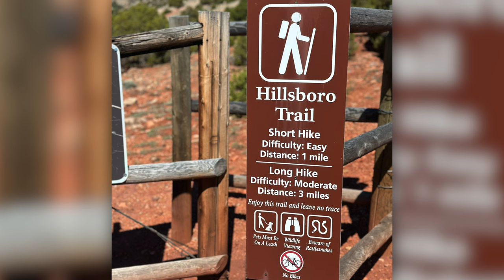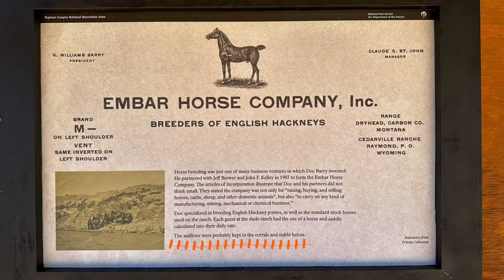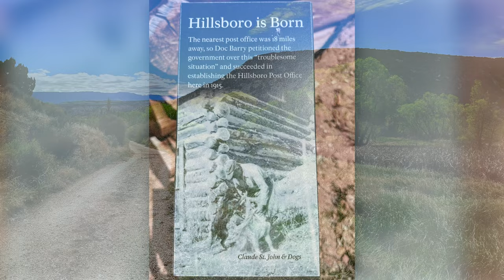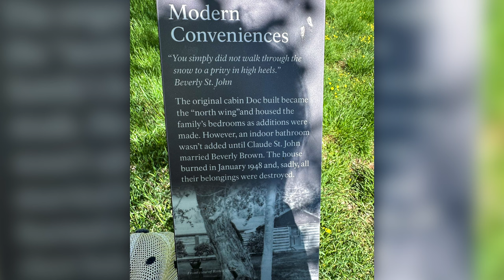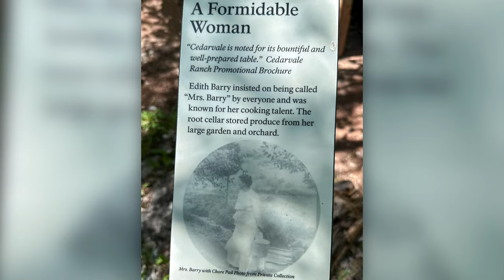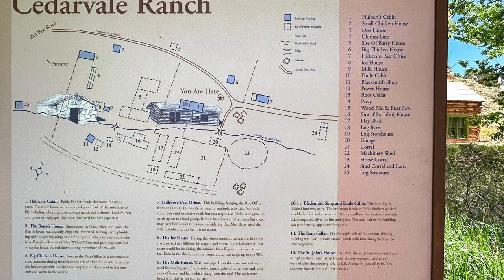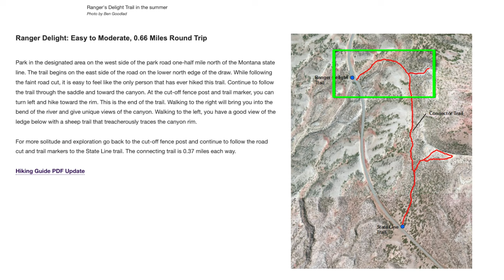Short Hikes in the Bighorn Canyon National Recreation Area. May 15, 2023.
I drove down to the Bighorn Canyon National Recreation Area from Red Lodge Montana to do some short hikes that I always wanted to do.
I did 2 short and easy hikes and one thing that tested my intense fear of heights.  I did that first thing in the morning even though the placement of it on the video is near the end.  (the arch)
The Hillsboro hike is super easy and flat.  At the end is the abandoned Hillsboro ranch.  When I was there a caretaker was fixing one on the buildings. I opted for the short hike, there is a longer 3 mile round trip loop as well.  Most of the buildings are open and you are able to explore.  I didn't go inside any except the blacksmith shop, most of them were dark and lots of spiders.
The second is the Ranger Delight trail.  Once again I opted for the shorter hike through rattlesnake country.  But the only thing that bit me was the many cactus in the area.  So watch where you step. The longer version of this trail hooks up with the State Line Trail.  The views are awesome but I didn't get too close to the edge.
Lastly is the ARCH!.  I have seen photos of this arch and really wanted to find it and take some photos as well.  I found the arch near the parking area of the Devils Canyon Overlook.  I had read that is was steep but for a person who has an intense fear of heights my palms starting sweating immediately.
For some folks the incline would have been no big deal, they would bound down to the edge and stand on top without a fear in the world.  I,,, on the other hand scooted  down on my butt and took breaks to catch my breath.  I circled around looking for a less steep spot that wouldn't make my head swim worse but there just wasn't.  I held on for dear life to any plant that I thought would support me and crawled back up on my hands and knees.  Once I made it back up to the top I was both happy I made it as far as I did but disappointed that I could not reach my goal. Maybe next time I will make it.  I will try again.

Below is the link to hikes in the Bighorn Canyon area.
I have done the Lockhart ranch and that is a nice hike along with the Two Eagle Interpretive trail which is handicapped accessible.

0:00 Hello!
0:18 Hillsboro
6:55 Ranger Delight
10:50 Devils Canyon Arch
13:26 Wild Mustang
15:09 Random Photographs
16:25 Thank you for watching.!!